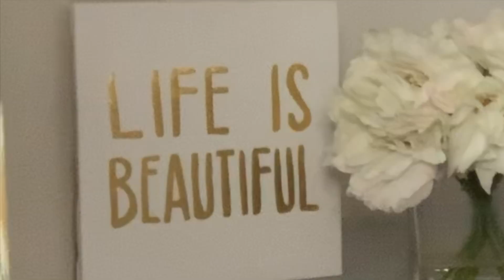RAW, emotional stages of dealing with a diagnoses.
These past two weeks NMO has really kicked my butt! Through it all, I remind myself what I’ve already been through and keep positive. When you are living with an autoimmune disease like mine, it can get hard. The emotional rollercoaster that I been through so far serves me as reminder that there will always be brighter days.  In this video, I talk about the emotional stages that I went through when I was diagnosed with NMO and how I overcame it. During this time I also recognize the value not only myself but those around me as well. The love and appreciation that blossomed from everyone around me. It’s funny how life works, but the point is that mental health is very important.